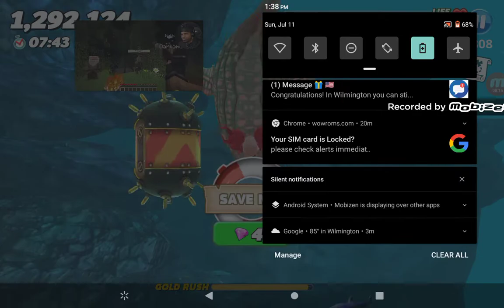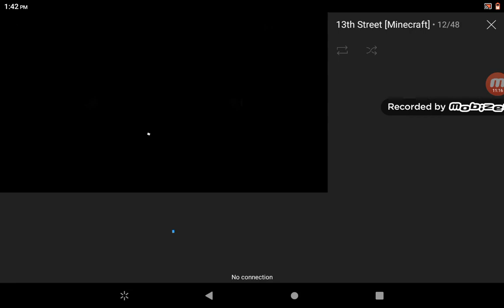Huñgry shark world epsoide 15 part 2